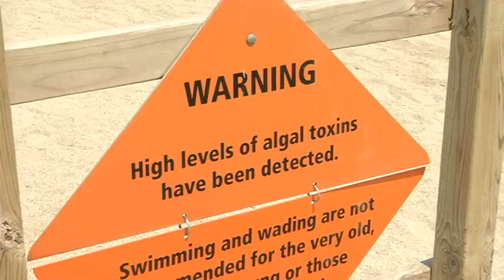Local Scientist Discusses Causes, Solutions to Lake Erie Algae